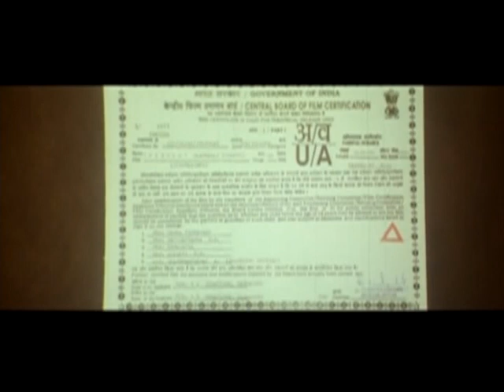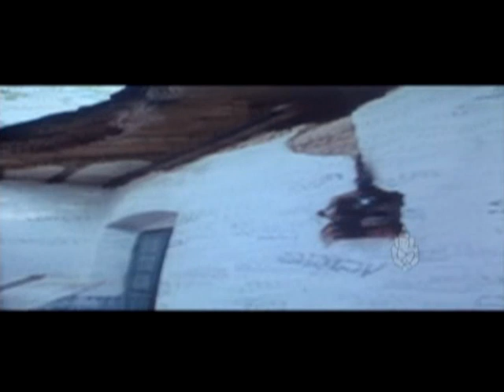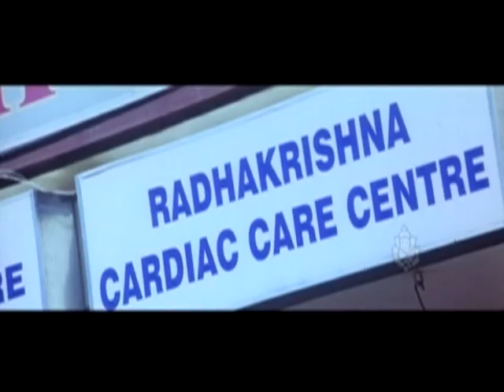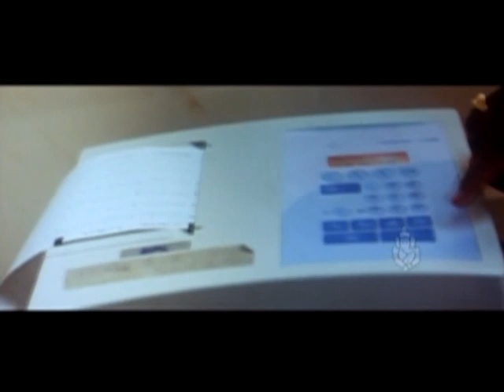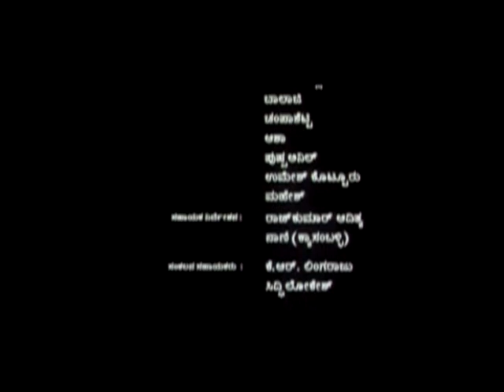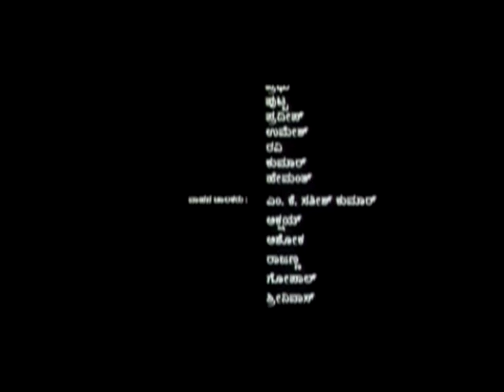Kannada New Movie | Psycho | Raghu Dixit Musical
The plot revolves around an unnamed young man who prefers a lonely life. He stalks a television anchor named Pavana who slowly becomes aware of her stalker. She discovers that the young man is very possessive and turns violent whenever somebody misbehaves. Pavana considers meeting with him to propose but decides not to after receiving startling information about him and his background. Would she still meet him and express her love? Watch this movie to know more. kannada Hot